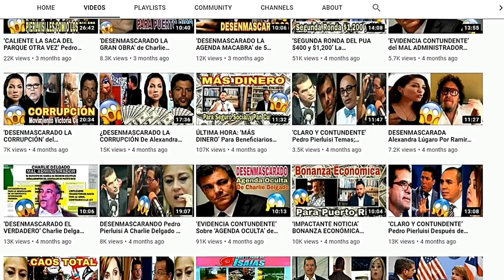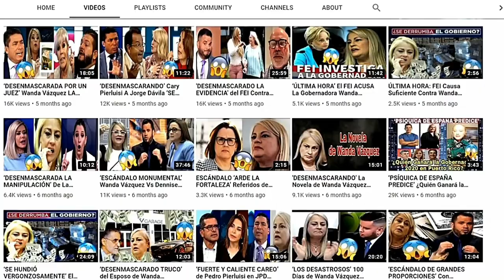‘DESENMASCARADO’ Senador Por Pedir Dinero A Empleados ‘ARDE EL CAPITOLIO ESCÁNDALO’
AGOSTO 27, 2021 ► EVIDENCIA CONTUNDENTE, VERGÜENZA AJENA Senador  Albert Torres Berríos PPD alegan les exige dinero a sus empleados desde el capitolio, los maltrata verbalmente con gritos y el presidente del senado y del PPD José Luis Dalmau lo defiende y protege, igual como al Alcalde de Mayagüez José Guillito Rodríguez. La Doble Vara del PPD, PIP, MVC, y PD. Hay un Silencio sepulcral en el Partido Popular.
►FUENTES: ► LUIS ANTHONY/@LuisAnthony40 Twitter/LuisAnthony40HD Youtube/ WIPR/ JUGANDOPELOTADURA ARCHIVO. ► PUBLICADO: AGOSTO 27, 2021
► MUSIC: "Meteor", "Inescapable"," Scary Island","Overcome", "Amazer Lazer" by Audio Hertz, "Family Montage" by Biz Baz Studio, "Alone" by Aakash Gandhi, "On the Bach" by Jingle Punks.
** FAIR USE: In its most general sense, a fair use is any copying of copyrighted material done for a limited and “transformative” purpose, such as to comment upon, criticize, or parody a copyrighted work.